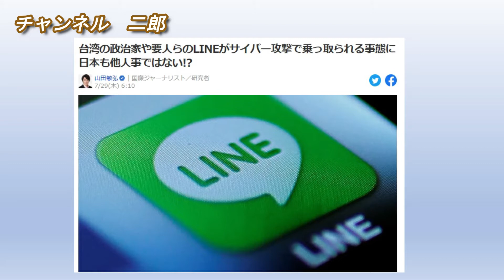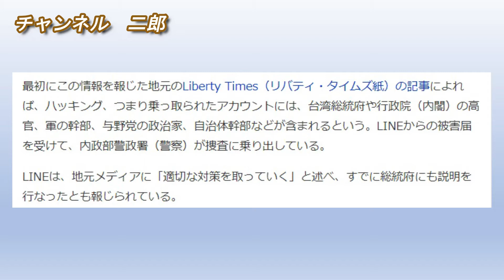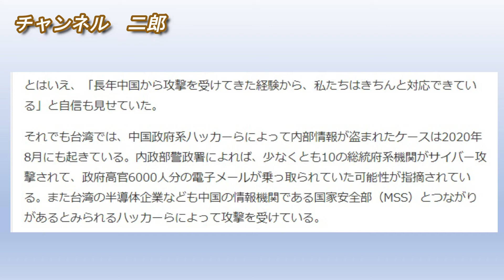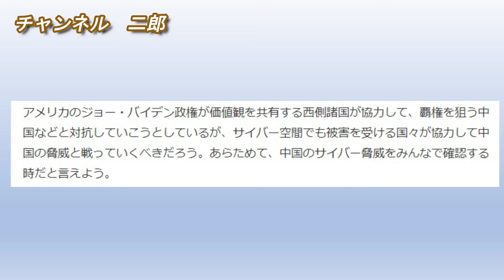台湾の政治家や要人らのLINEが サイバー攻撃で乗っ取られる事態に！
今回は、台湾の政治家や要人らのLINEがサイバー攻撃で乗っ取られる事態に　日本も他人事ではない!?との記事のご紹介です。